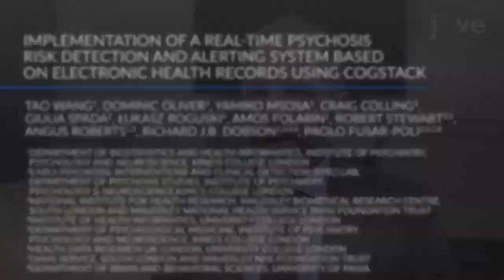Implementation: Psychosis Risk Detection & Alerting Systemm: CogStack l Protocol Preview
Implementation of a Real-Time Psychosis Risk Detection and Alerting System Based on Electronic Health Records using CogStack -  a 2 minute Preview of the Experimental Protocol

Tao Wang, Dominic Oliver, Yamiko Msosa, Craig Colling, Giulia Spada, Łukasz Roguski, Amos Folarin, Robert Stewart, Angus Roberts, Richard  J. B. Dobson, Paolo Fusar-Poli

We demonstrate how to deploy a real-time psychosis risk calculation and alerting system based on CogStack, an information retrieval and extraction platform for electronic health records.